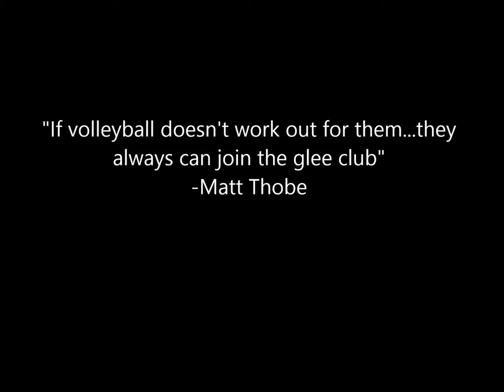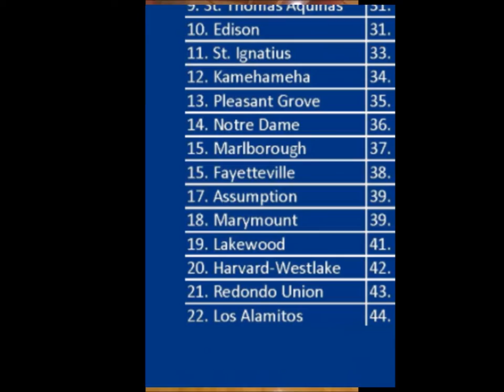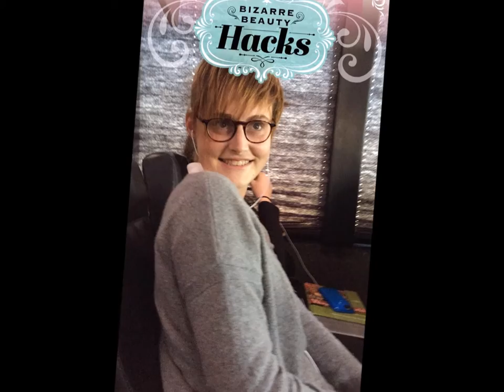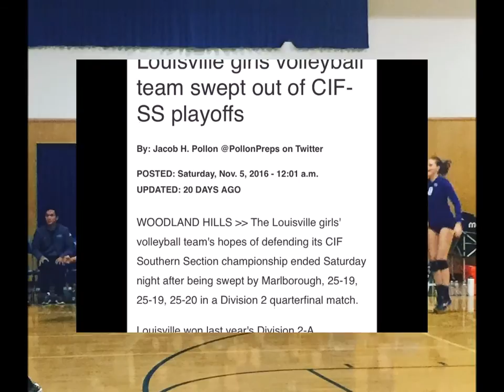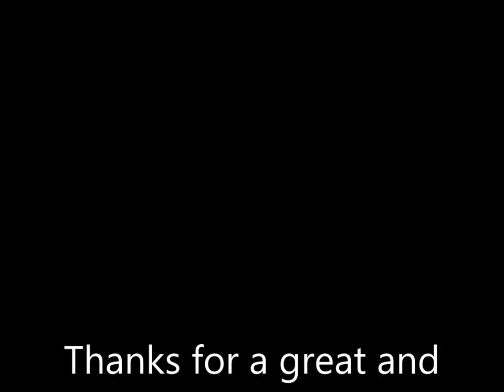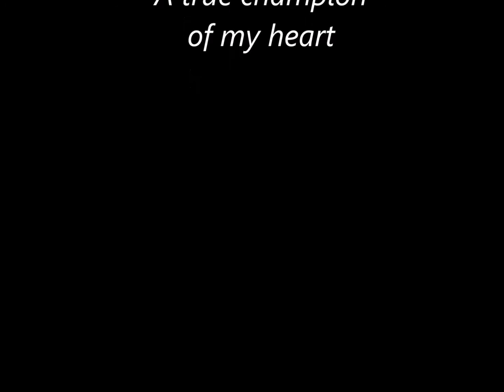Mustang Volleyball 2016